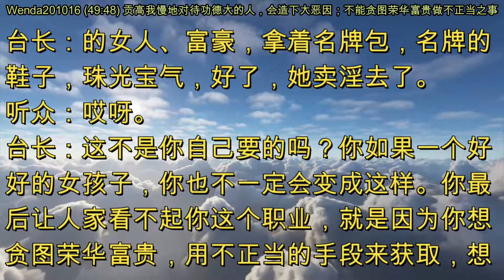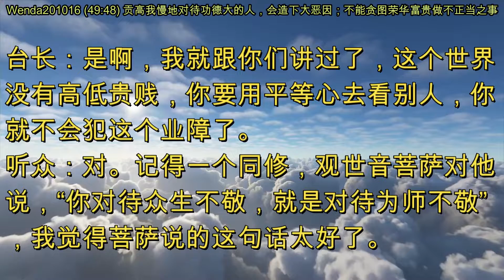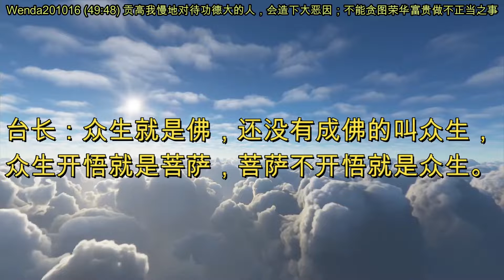贡高我慢地对待功德大的人，会造下大恶因；不能贪图荣华富贵做不正当之事 (节目录音&字幕) 2020年10月16日《玄艺问答》Wenda201016 (49:48)